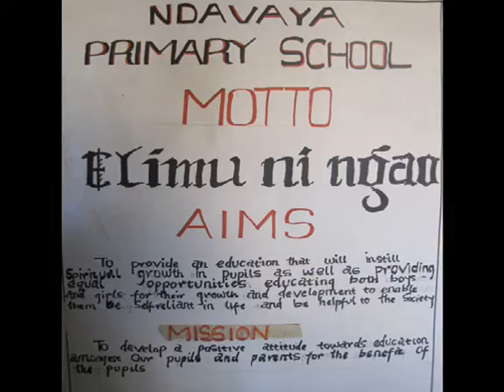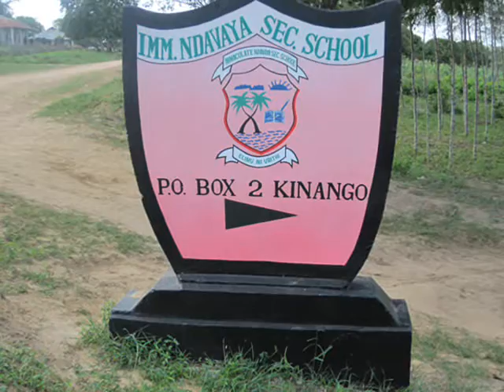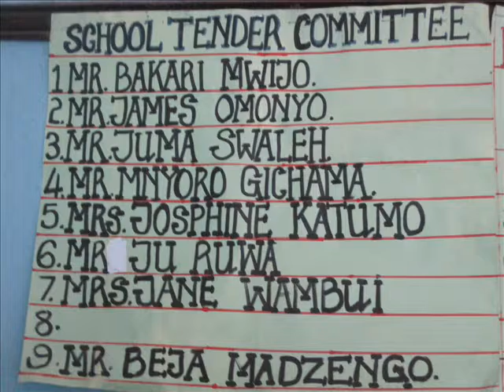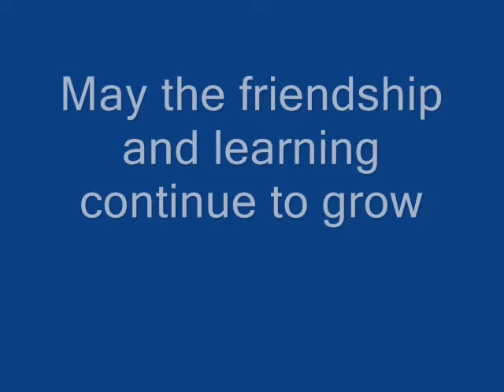Africa Presentation video for Bishop Blanchet High School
This is a summary of what I saw in Africa